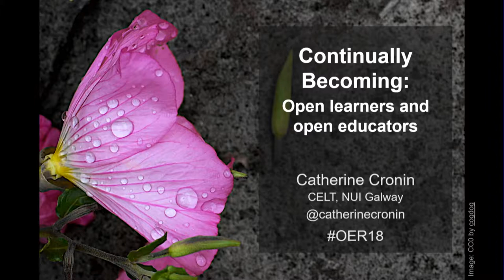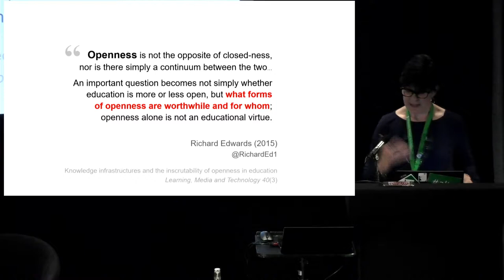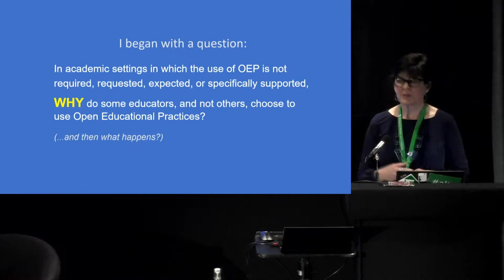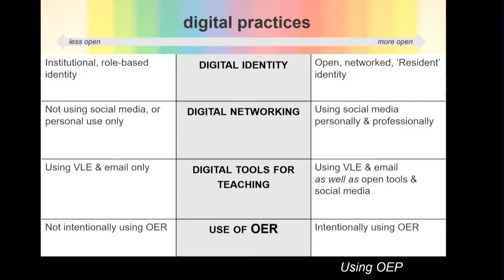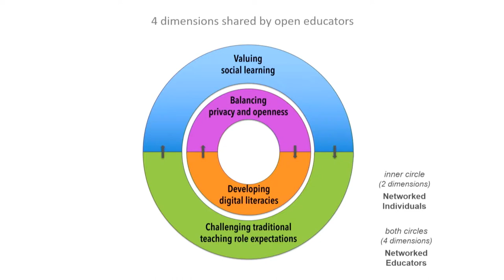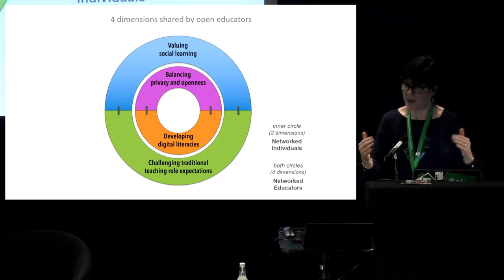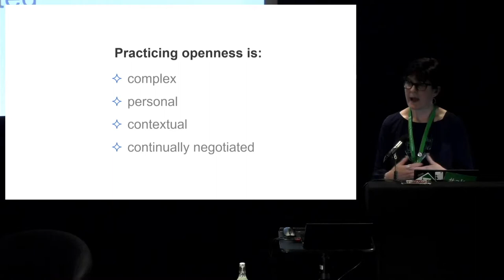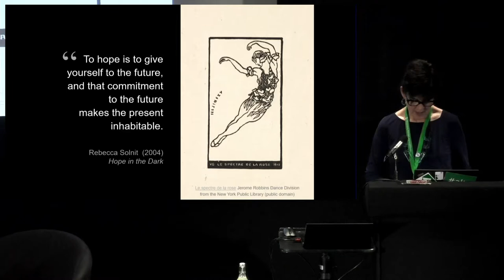OER18 Session: Continually becoming: Open learners and open educators [1947]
ALT is an independent charity (UK registered charity no.1160039), funded through membership contributions and events. ALT members are part of a growing community of over 3000 learning technology professionals, working to promote the effective, efficient and informed use of learning technology. Show support for what we do and be part of the leading professional body for Learning Technology in the UK: Join ALT